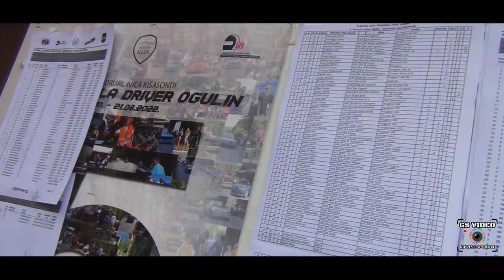5. Formula Driver Ogulin 22 | Aleksandar Radovanović | Peugeot 106 Proto